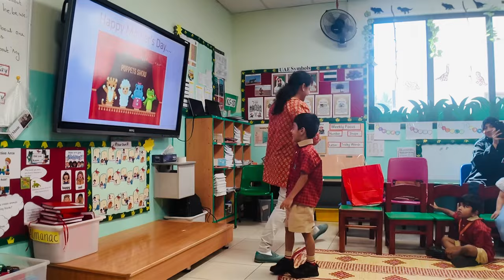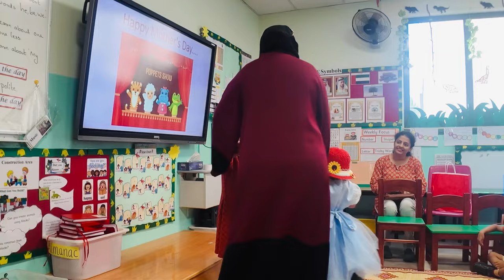Mother’s Day Pe Kyu Aansun Aaye😢😢 || Happy Mother’s Day || Mothers Day Celebration In School